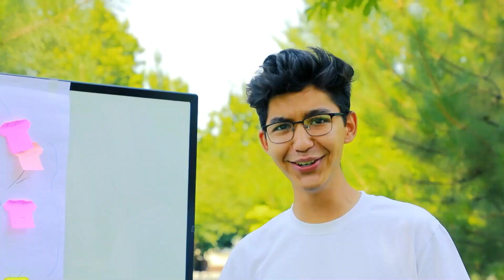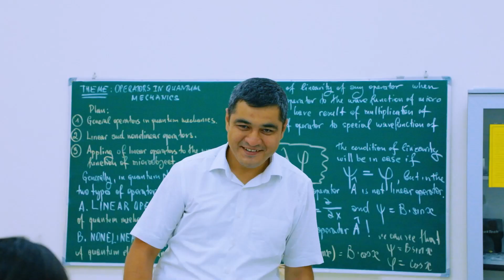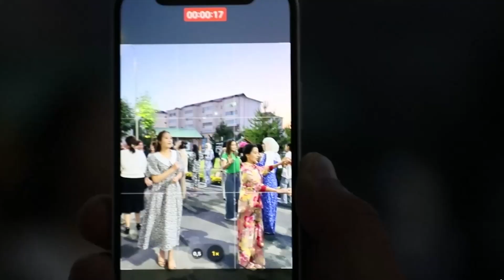Fergana state university